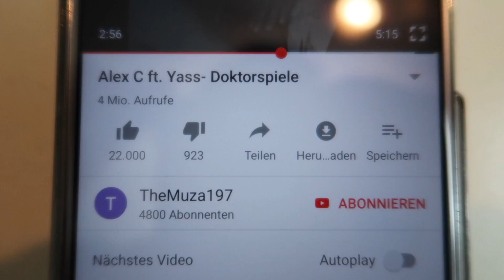Ich esse 1 Tag lang eure LIEBLINGSGERICHTE (mit Tacos)